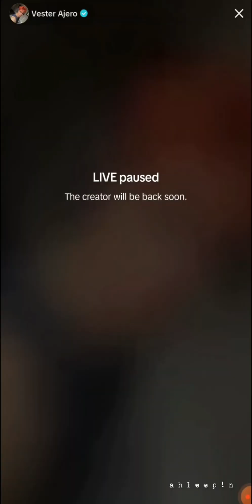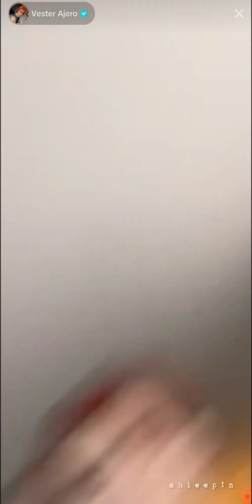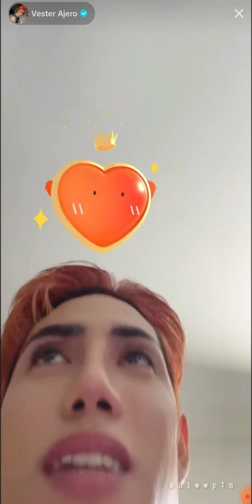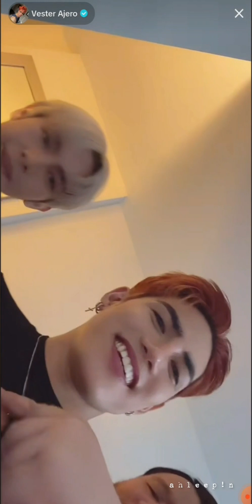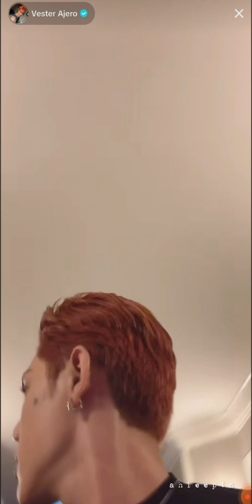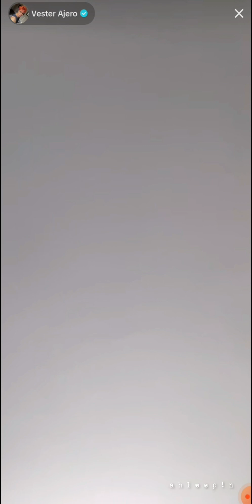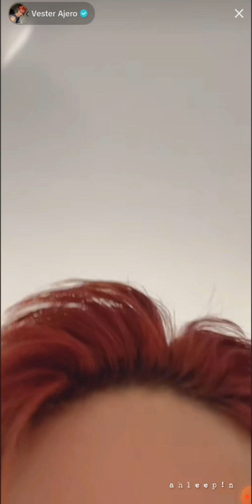STELL TIKTOK LIVE JULY 28,2023